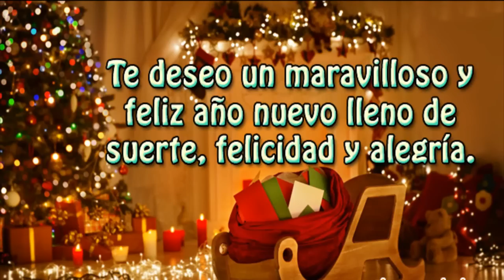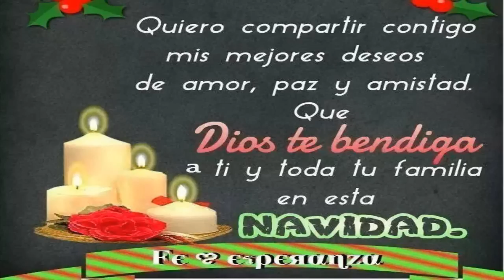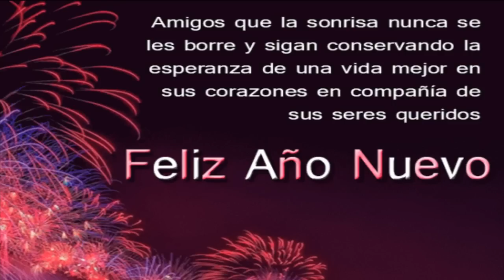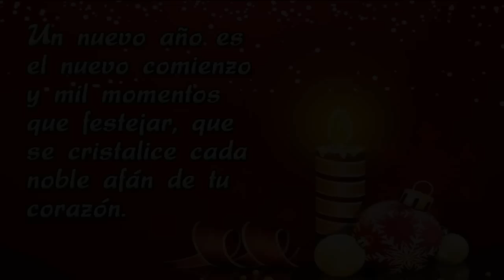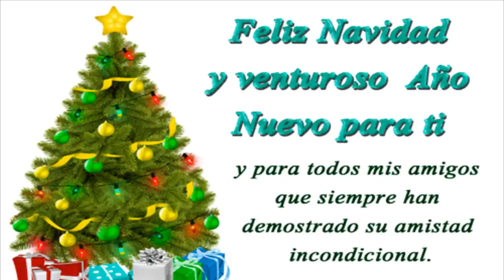ecos del paisaje feliz navidad